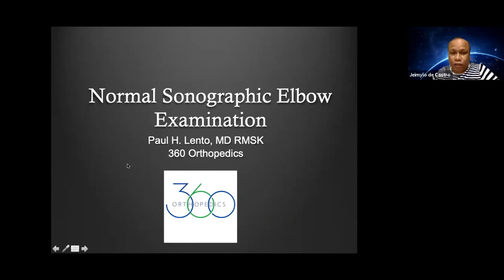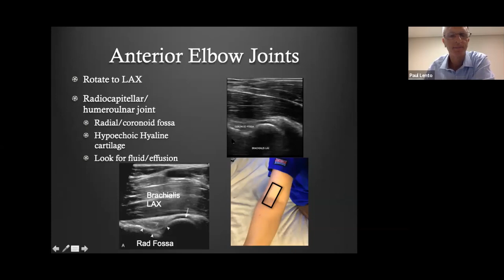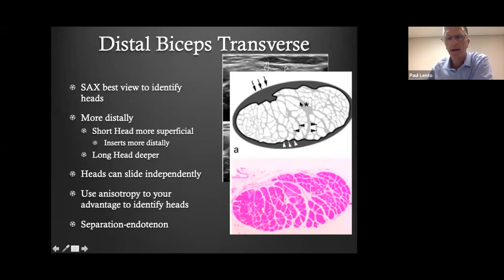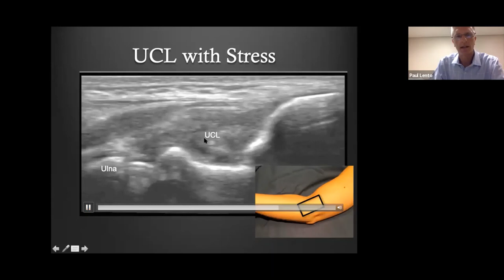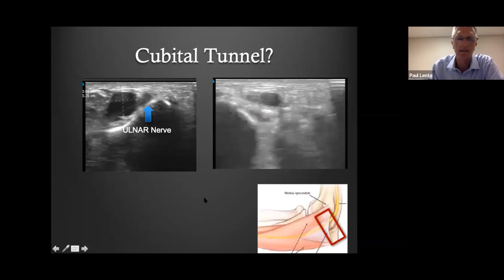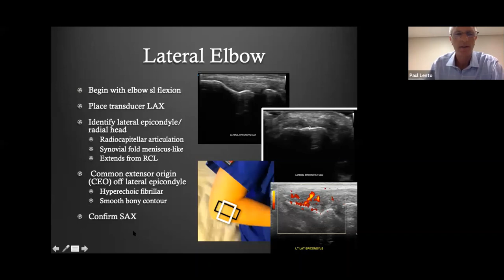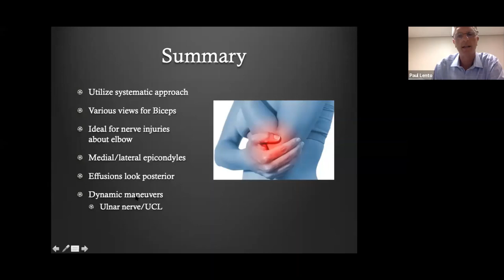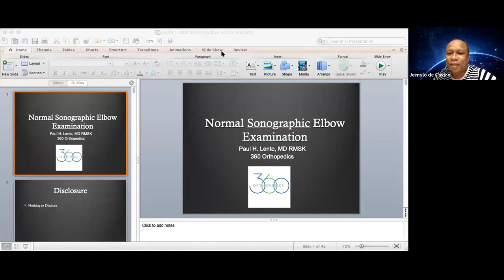Dr. Paul Lento talks about Diagnostic/Dynamic MSK Ultrasound of Elbow